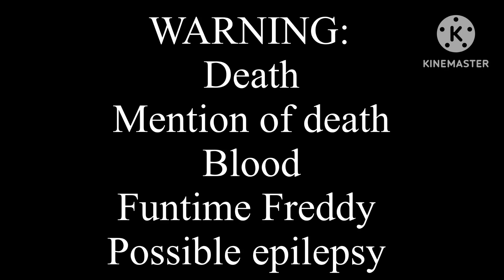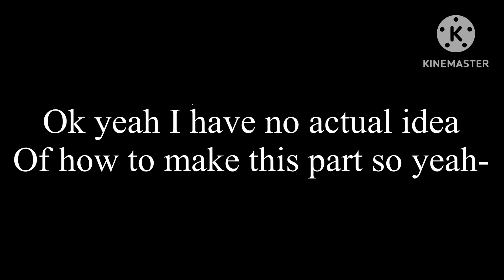Funtimers episode two remake: Double trouble //funtimers au// {enchanted aria}